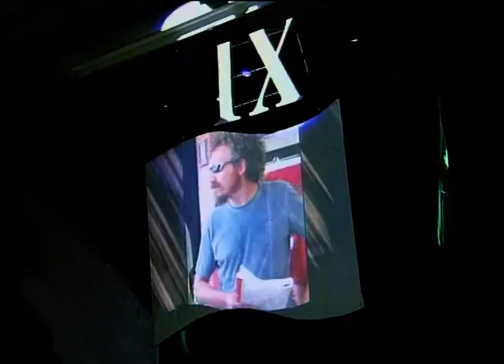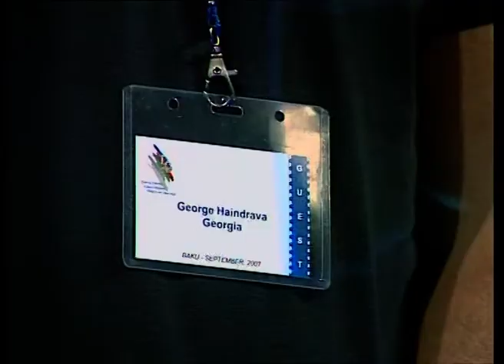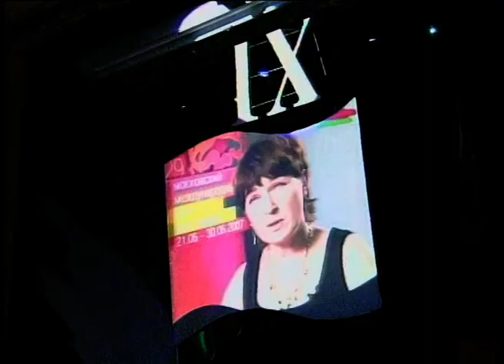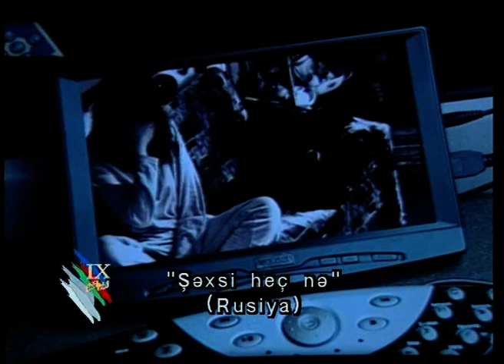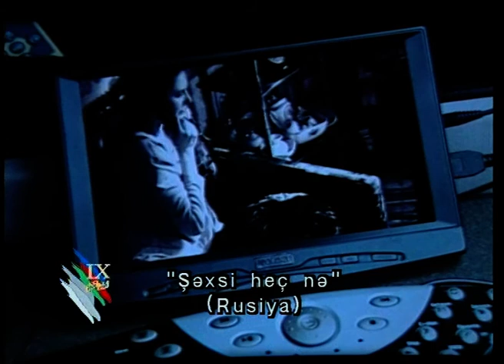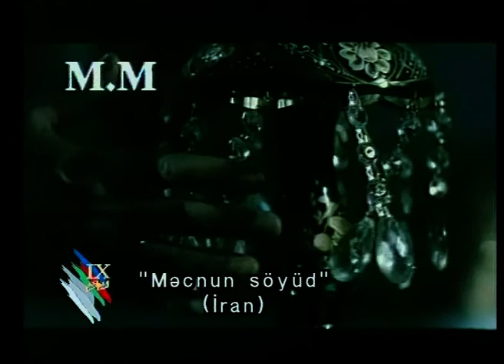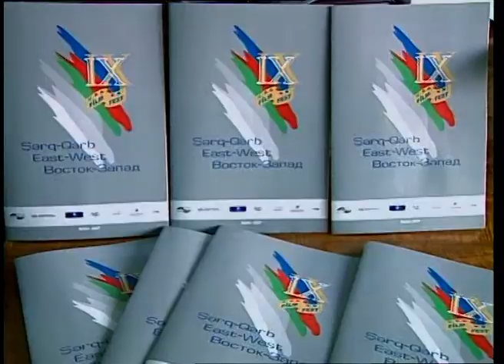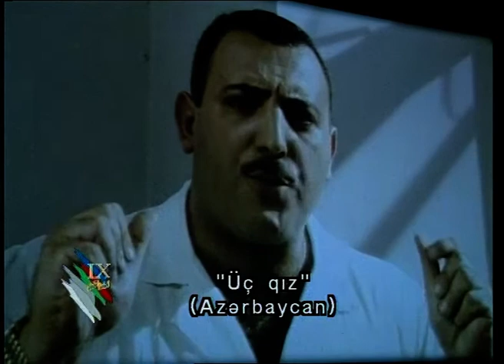IX Şərq-Qərb Kino Festivalı. 2007